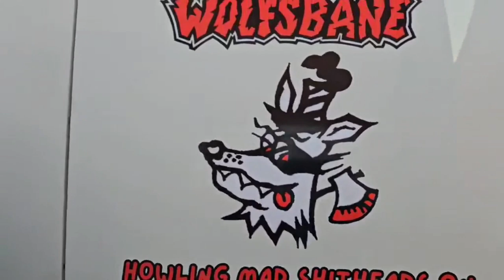Heavy metal campervan graphics!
We have always wanted our campervan Herman to be the ultimate show stopper, we got the rogue alloys, we got the bling and now we got the heavy metal graphics we always wanted, we now have the ultimate thrash wagon!

Thanks To simon and the team at direct signs in Hinckley, you have done an amazing job!